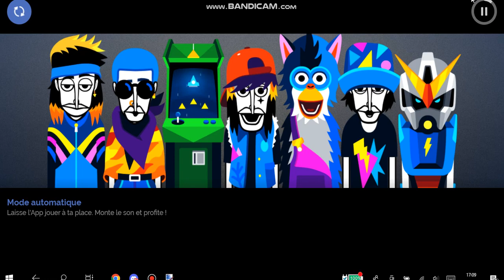If i get the Wekiddy guy the video ends